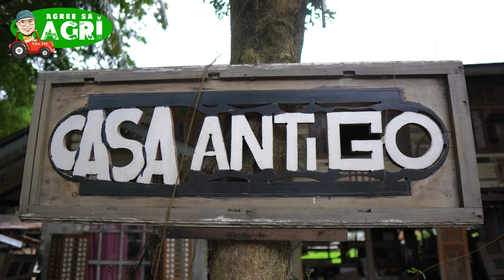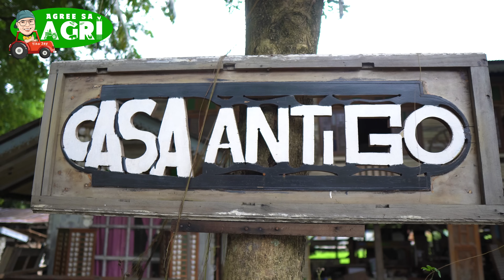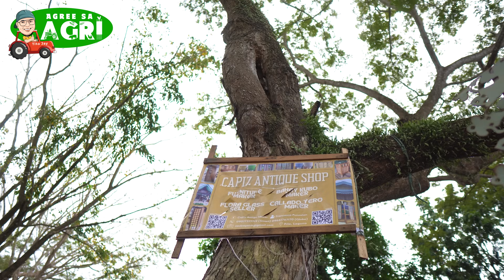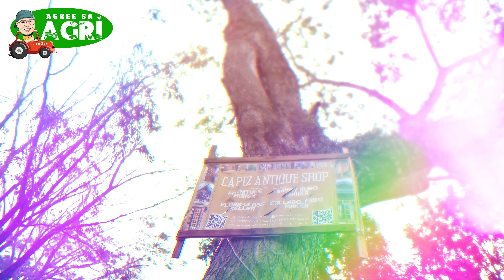Saan Nagmula ang Capiz, Negosyong May Jackpot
Want to be Featured? Share your Brand Story.

Saan Nagmula ang Capiz, Negosyong May Jockpot
Featuring a family business founded by their father, a legacy inherited by his family. Shows how these artisan windows are made with an accent using windowpane oysters.

Camera Man, Directed, Produced
and presented by: Jessie "Tito Jay' Dimapillis
Charles Angelo Apao - Video Editor

Special Thanks
CasaAntigo
Punzalan Family